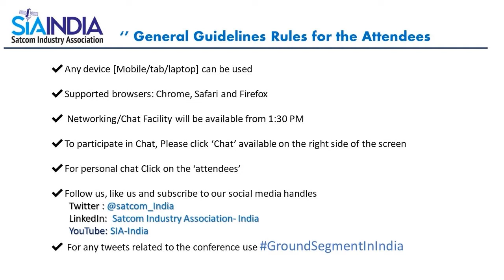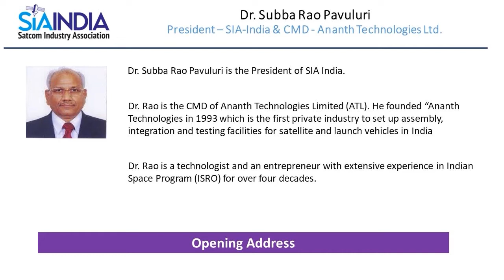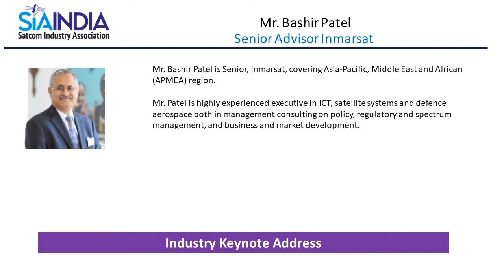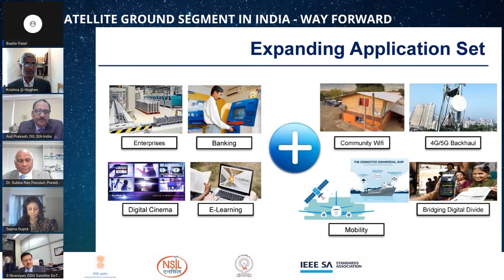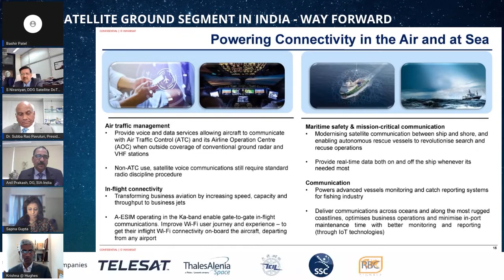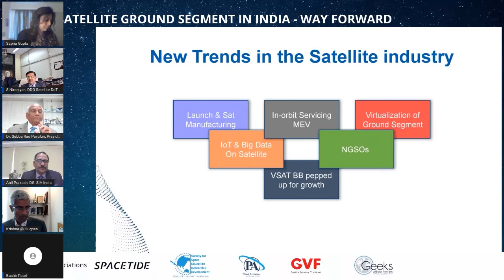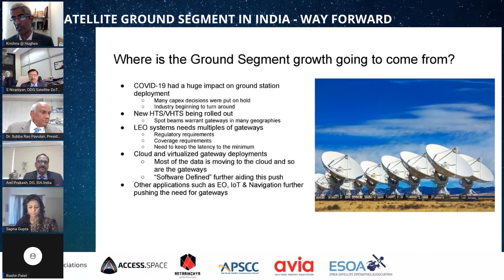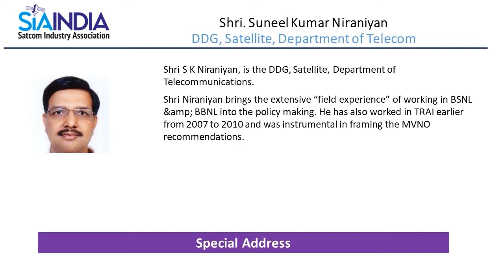Inaugural Session of Satellite Ground Segment in India - Way forward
Welcome Address: Mr. Anil Prakash
Director General - Satcom Industry Association (India)
Opening Address: Dr Subba Rao Pavuluri
President - Satcom Industry Association (India) & CMD - Ananth Technologies
Industry Keynote Address - Mr. Bashir Patel
Senior Advisor, Inmarsat, covering Asia-Pacific, Middle East & Africa
Special Address - Shri. Suneel Kumar Niraniyan- DDG(Satellite), Dept. Of Telecommunications, Govt. of India.

Satcom Industry Association (SIA-India) is excited to observe the industry developments as the space
segment matures from limited earth observation and communication applications to the multiple
constellations that need to be supported with necessary ground infrastructure, including multiple
gateways, data centers and communications links
The mention of new space brings up images of Launch vehicles, satellites and payloads. However, the
operation of these satellites relies on communicating with effective ground segments. Specific
engineering needs accompany the ground station requirement. Still, like different segments of space
infrastructure, a lot goes beyond technology, including regulations, licenses, etc. Ground Station as a
Service (GSaaS) enables satellite operators to focus on their core business and launch their businesses
faster. The multi-tenant feature of GSaaS also amortizes cost components for operators while providing
cutting edge integrations with security, data processing etc. Like any other infrastructure as a service
model, the GSaaS providers also have pre-integrated solutions for these features and functionalities. They
have built offerings that allow a smooth run with minimum friction.
The National Digital Communications Policy (NDCP 2018) lays due emphasis on strengthening satellite
Communication Technologies in India. Much discussion has focused on the space segment, ranging from
investments and announcements related to business models and technology. In comparison, the
“ground” segment in the industry is beginning to ramp up, and needs to keep pace with discussions
around industry developments such as NGSO HTS constellations, software defined radio, network
function virtualization, and flat panel antennas, amongst others. It is only now that the wider Big Data
industry recognizes a market gap in the satellite value chain, one that it is well positioned to address.
In recent times, The Government of India through Department of Space has also come out with quite a
few forward-looking policies like the Draft Spacecom Policy, draft Space transportation policy, draft
Remote sensing policy etc. that create an enabling environment for the industry.
The Telecom Regulatory Authority of India (TRAI) has released a consultation paper on the licensing
framework for setting up satellite earth station gateways, and believes multi-stakeholders should be
allowed to set up such earth stations, and not merely service licensees, to attract even bigger investments
into the space sector and boost satellite capacities”. While the TRAI Consultation will be addressing the
regulatory and policy measures for the licensing framework for the satellite gateways, the need is felt for
a timely discussion on the Ground segment. This conference is aimed at highlighting and deliberating on
the issues around the way forward for the Ground Station industry in the Indian landscape which will not
only open up the sector to satellite operators but also to independent earth station operators while
creating an additional boost to the manufacturing of the ground segment and forge foreign collaborations.
SIA-India is a young and vibrant is a nonprofit association created to provide a platform for thought
leadership for Policy, Regulatory and Spectrum matters pertaining to the space and satellite industry.
Besides national and global industry representation, there will also be delegates and guests from
Government, Standard bodies and regulatory bodies in the proposed conference on “Satellite Ground
Segment in India - Way forward” on 17th December, 2021 from 1400 to 1830 Hrs (IST). The
recommendations that emerge from the deliberations of the conference will be submitted to the
concerned authorities.